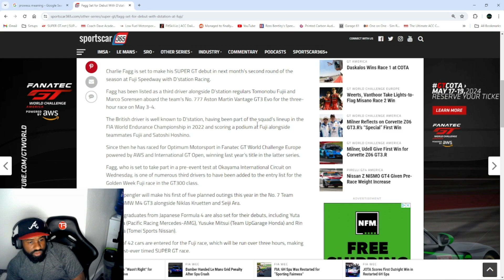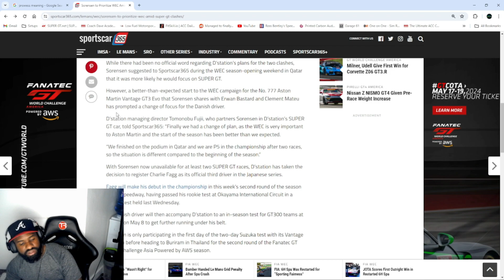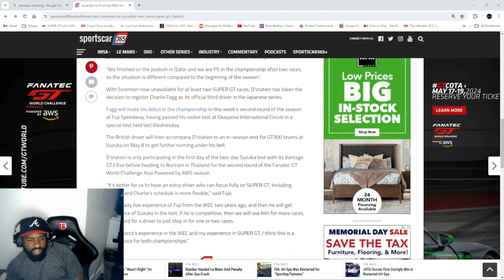Charlie Fagg Steps up for D Station | 2024 Super GT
[FREE FOR PROFIT] Vaporwave type beat "NOCTURNAL SUNSHINE" | prod. nakavelli

This Vaporwave type beat is 100% FREE TO USE. You can sell your song on iTunes, upload to Spotify, YouTube exc. You can also use it for background music in a video. I enjoy seeing what people make with my beats so send me your music links as well! Or feel free to hit me up on Instagram.

 / nakavelli​​​​​

[FREE FOR PROFIT] Vaporwave type beat

[Szn 1-94]
Tempo: 129 BPM
Key:  Amin

 / nakavelli​​​​​

this beat is completely free for any streaming platform, just add "prod. qrixtol in the title or feat. qrixtol